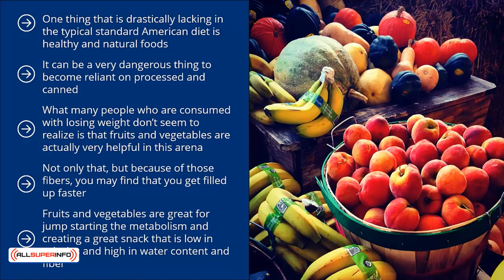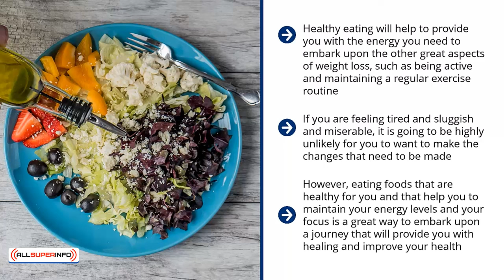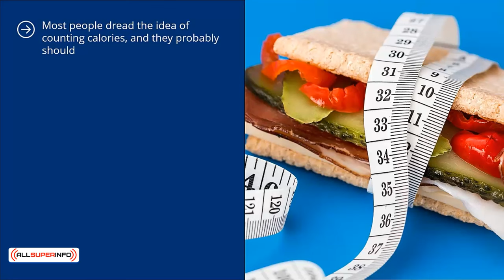Video 7 Introducing Fruits and Vegetables for Weight Loss